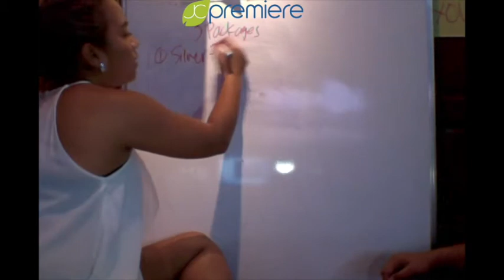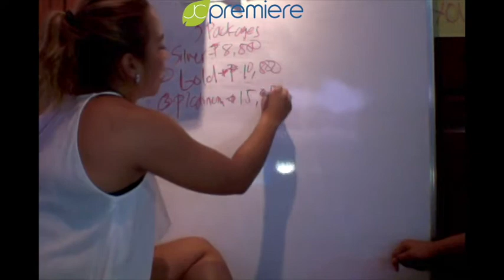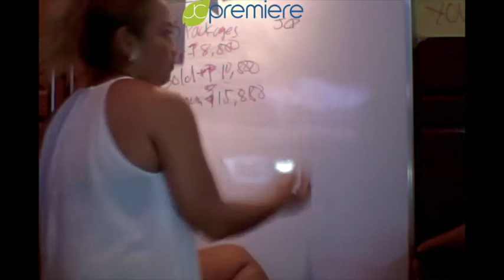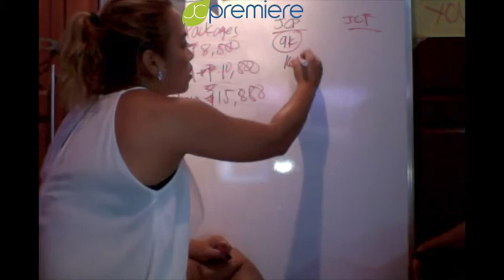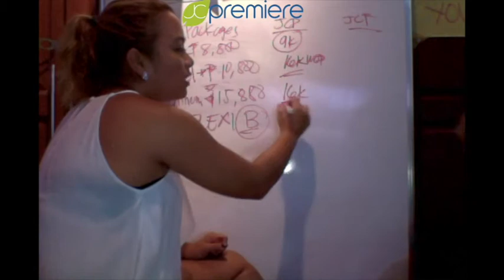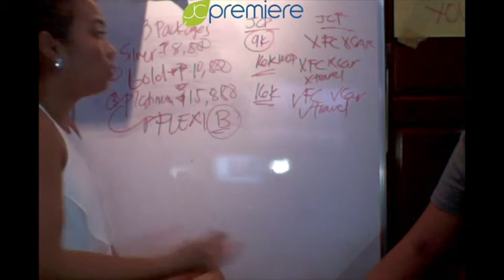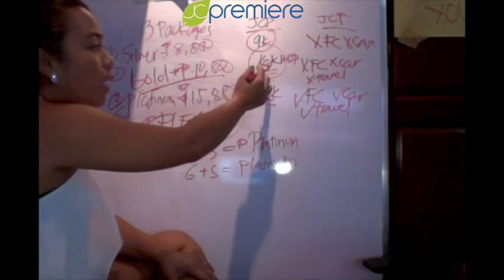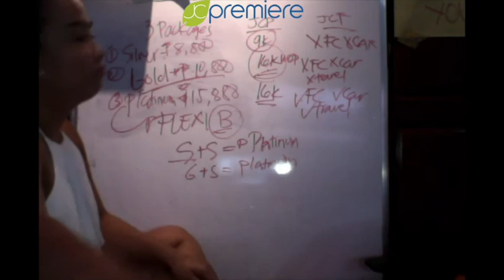Supreme Team Training Series: Different packages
Welcome to Supreme Team, Im Michelle Antallan your Coach, Upline and Managing Director and i am here to guide you WHAT ARE THE DIFFERENT PACKAGES that we have.

Let me help you improve in your business with these tips para mas madali ang pag nenegosyo mo, I WANT MY TEAM TO WIN, SO I WANT YOU TO WIN!

Youre not yet part of my team? JOIN MY TEAM,  kahit nas apilipinas or abroad you are all welcome, let me help you start your journey to success,